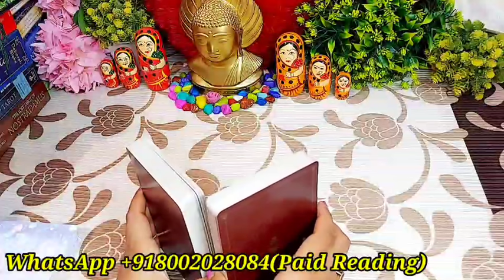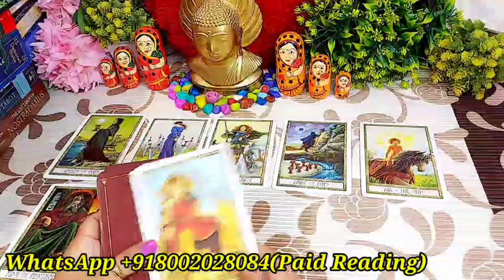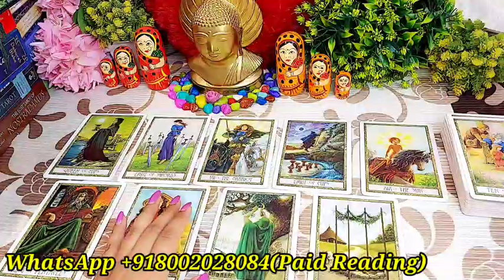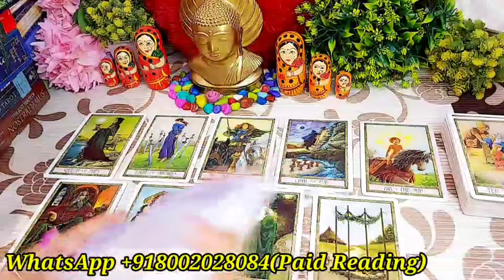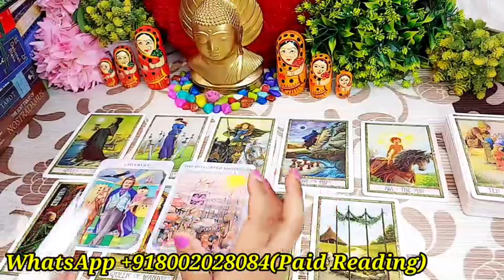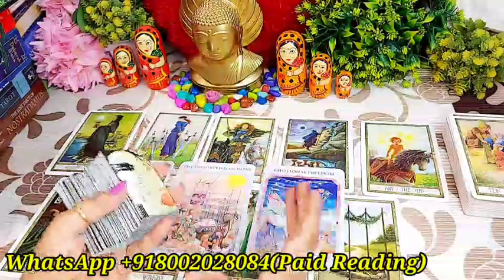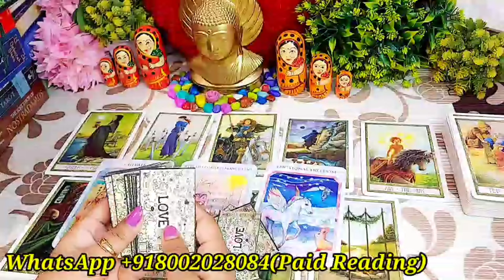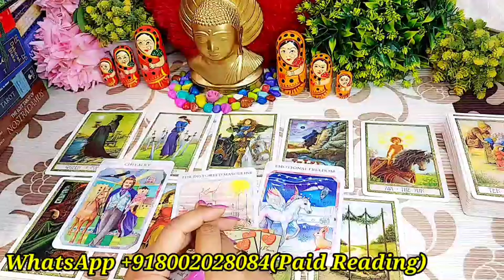WO RAAT KO SONE SE PEHLE AAPKE BARE MEIN KYA SOCHTE HAIN?/HINDI TAROT READING TODAY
HELLO ALL